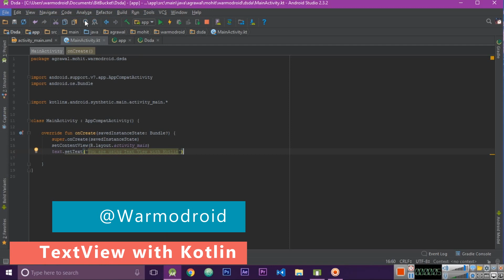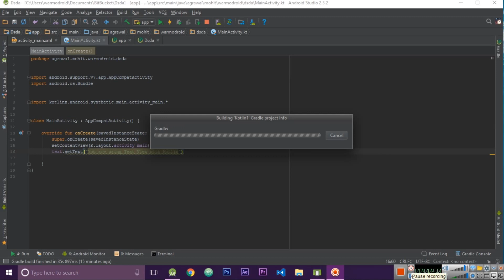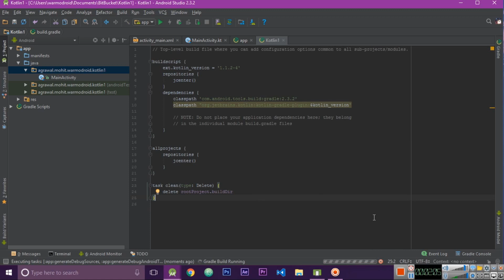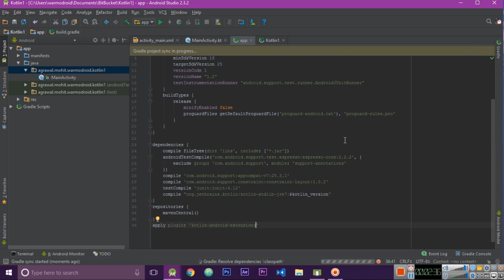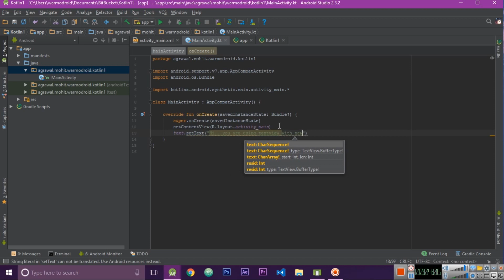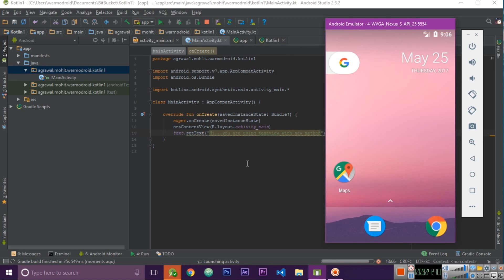Textview in android using Kotlin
In this Android Kotlin tutorial, you will learn how to use TextView also how to add android kotlin extension in the android studio.